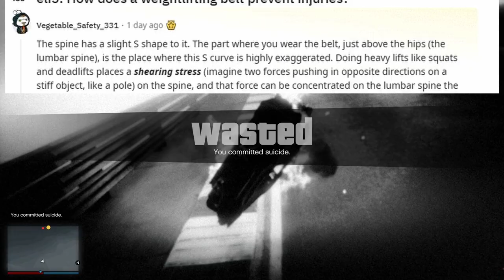Why you should wear a weightlifting belt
Have you ever seen people wearing belts in the gym whilst performing deadlifts and wondered why they wore them? If you did then watch this video to learn why!